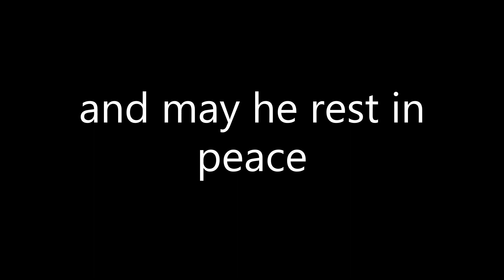so long legend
minecraft will never be the same,
but he had risen. and died a legend.

so long technonerd